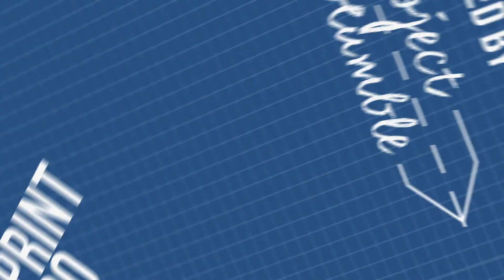MDS | FRONT ROW | Blueprint 2020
MDS
Filmed and Edited by @flyingartfilms
Blueprint 2020 by Project Humble @project.humble.melb